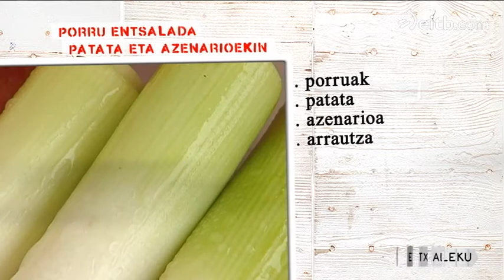Porru entsalada patata eta azenarioekin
Maritxu Erbitik bere ama Asunen baratzetik hartutako barazkiekin prestatutako lehenengo platera da. Pili Manterolaren laguntza eduki du 'Txoriene' saioan.